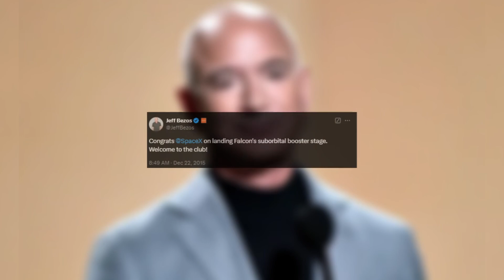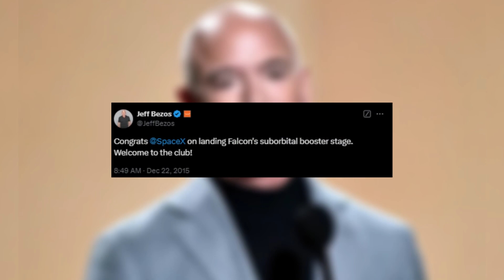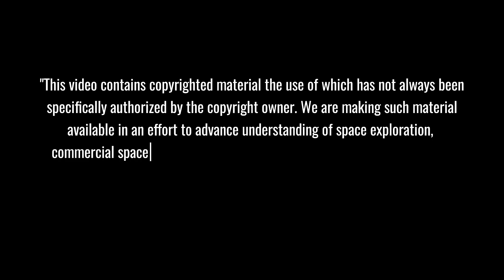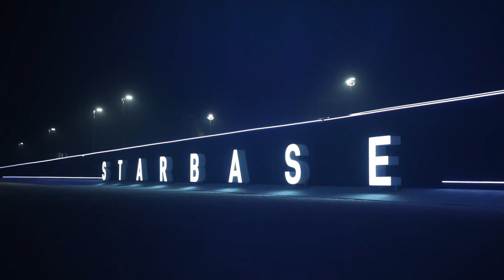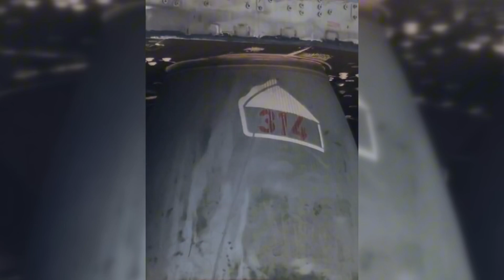SpaceX's $150B Empire EXPOSED: Blue Origin's New Glenn... Last Chance or GAME OVER?!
🚀 Epic Space Industry Showdown: Inside the high-stakes battle as SpaceX's $150 billion valuation towers over the industry, while Blue Origin's New Glenn rocket represents their critical moment of truth. Dive deep into how this David vs Goliath scenario could reshape the entire commercial space race, with SpaceX's proven track record clashing against Blue Origin's ambitious comeback attempt. One launch could change everything – but which company will emerge victorious? 💫
⏱️ Key topics with timestamps:
00:00 - Historic Rivalry: How Bezos' "Welcome to the Club" Tweet Changed Space History
00:35 - Battle of the Titans: SpaceX's $150B Empire vs Blue Origin's $15B Challenge
01:47 - Inside the Space Race: SpaceX's Orbital Dominance vs Blue Origin's Quest
02:57 - Blue Origin's Secret History: Behind the Kent Warehouse's Closed Doors
04:02 - Game-Changing Moment: New Glenn's Critical Static Fire Test Success
05:09 - Corporate Culture Clash: SpaceX's Speed vs Blue Origin's Precision
06:21 - Starship Flight 7: Revolutionary Payload Deployment System Revealed
07:29 - Engineering Wars: Raptor vs BE-4 Engine Development Showdown
08:40 - Market Dominance: How SpaceX Captured 90% of Global Launch Market
11:34 - Breaking News: SpaceX's January 10th Launch Plan Exposed